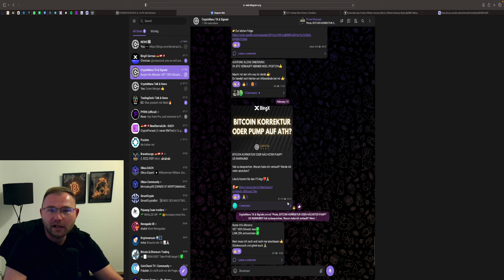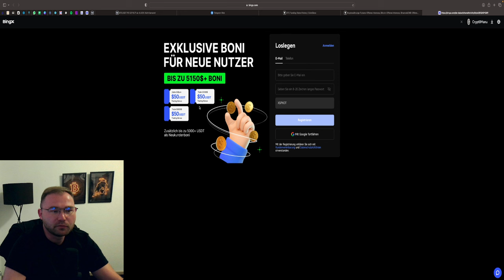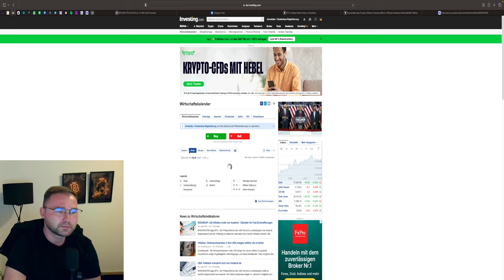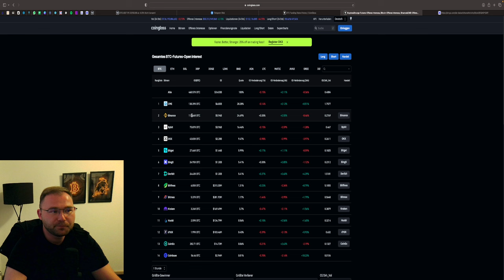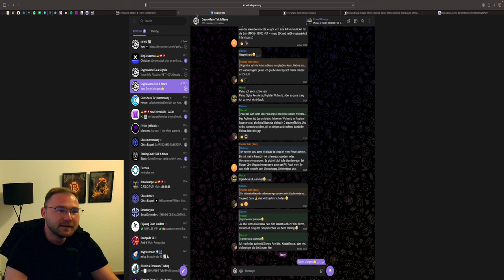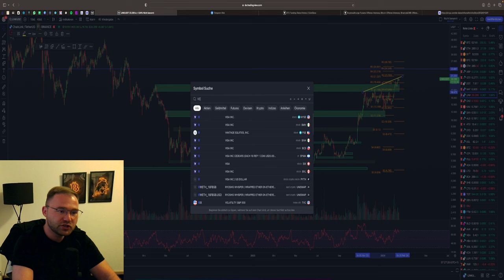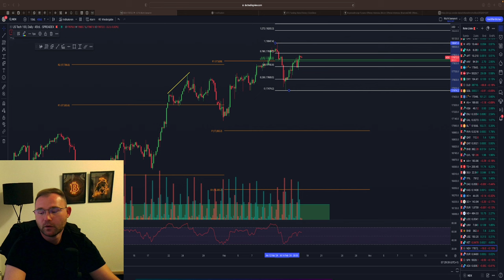BITCOIN AUF 53.000$? | VET & LINK VERKAUF | US-MÄRKTE MIT DUMP & NEWS